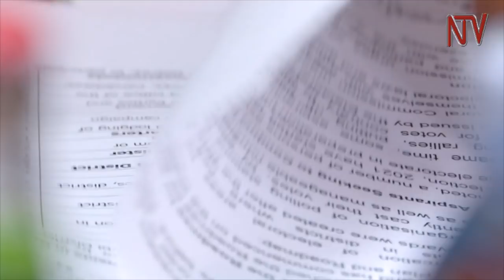EC warns political parties on early campaigns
The Electoral Commission has again warned politicians against conducting early campaign activities ahead of the 2021 general elections. While addressing journalists at the Commission’s offices in Kampala, Justice Simon Mugenyi Byabakama, the Chairperson of the Electoral Commission, reiterated that only consultations are allowed during this time till August next year when the campaigns begin. SUDHIR BYARUHANGA reports.